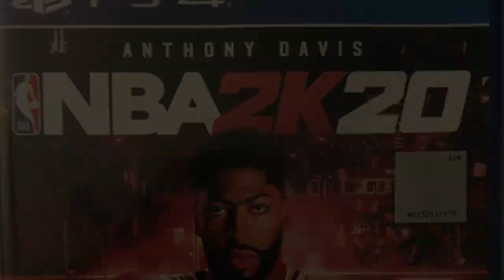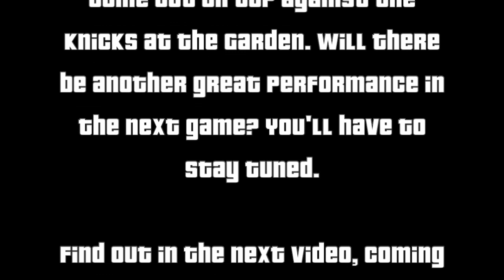NBA 2k20 MyCareer Episode 423: More Madness at the Garden